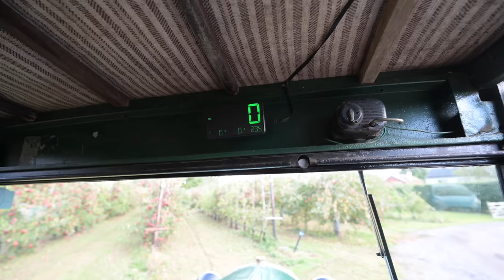Driving a 1929 Ford Model AA truck-the throttle is the brake!!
The Ford Model AA was the commercial truck version of the Model A car, a heavy duty jack of all trades. Whats it like driving this 1929 wrecker? Let's find out

Furious Driving
AYLESFORD
ME6 9LE